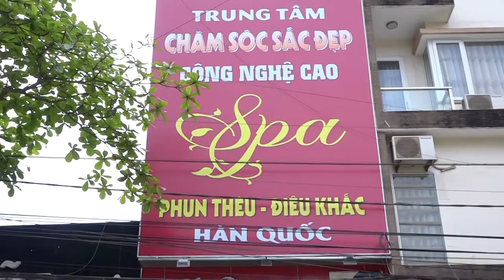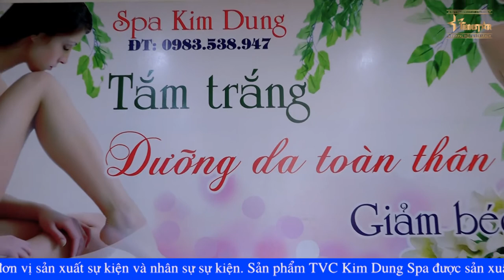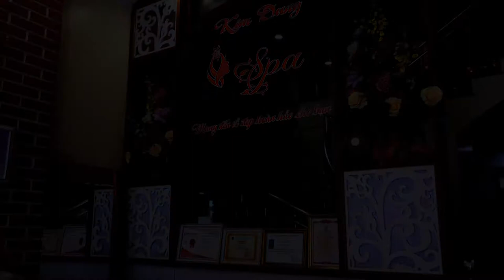Trailer Kim Dung Spa - Thành phố Yên Bái